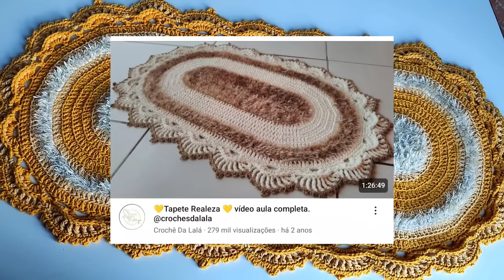💛PRODUÇÃO DE CROCHÊ EM TONS DE AMARELO 💛 - 3° PRODUÇÃO DE MINI PASSADEIRA🥰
contato da fábrica do barbante pires 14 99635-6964 ou